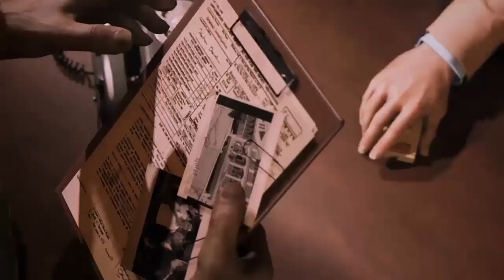Mafia 3 Let`s Play part 7 German PS4 Pro "Lincoln`s Flashback..!"/ab 1J./Trance17TV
▬►Hier geht`s zu den Social Media Plattformen:
►Trance17 TV - The number 1. for you !!
   electronic music & gamerscorner & more
 ( language:german & englisch )
# Projekte: #
 -Let`s Play`s/Gaming News für ALLE  Plattformen:

 -V-log´s